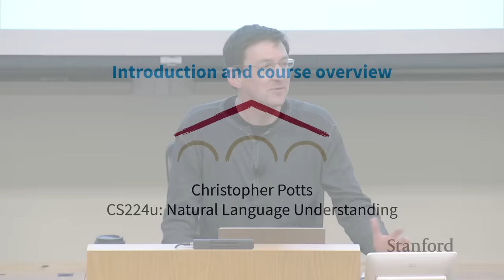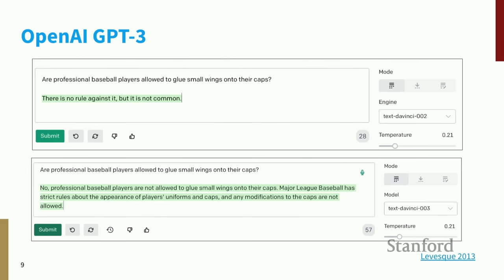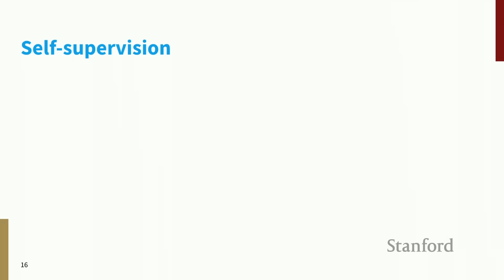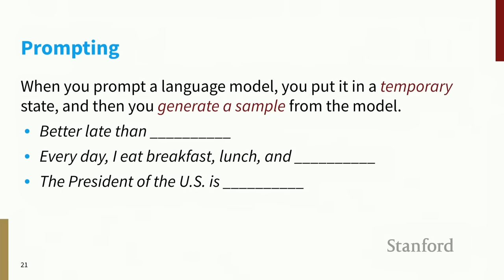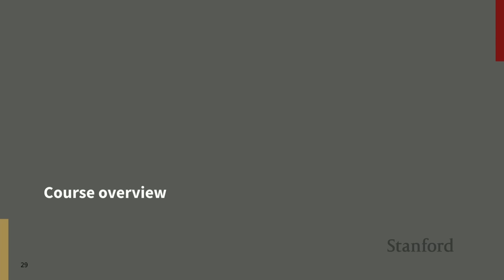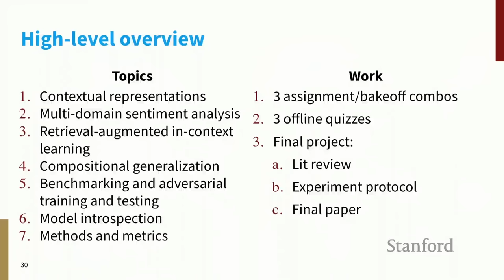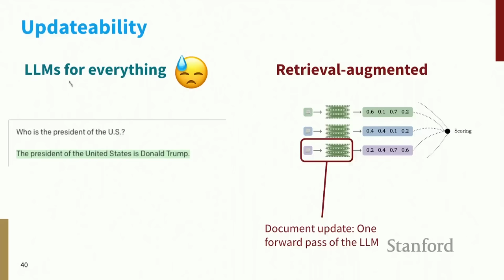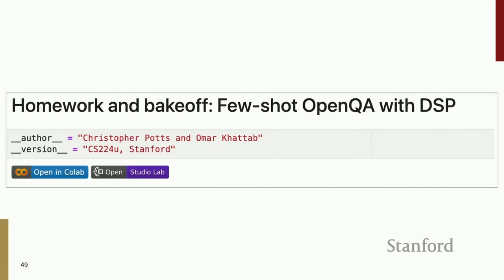Stanford XCS224U: NLU I Intro & Evolution of Natural Language Understanding, Pt. 1 I Spring 2023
Every lecture from this professional course is taken from content within the Stanford University graduate course - CS224U. To follow along, visit the graduate course

Christopher Potts Professor and Chair, Department of Linguistics, and Professor, by courtesy, Department of Computer Science at Stanford University

To browse all available online courses and programs offered by Stanford